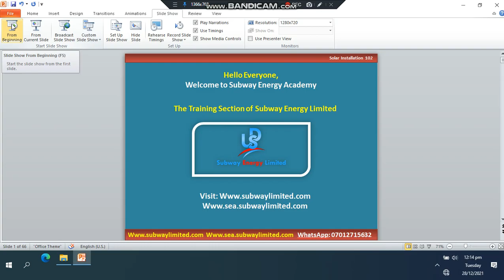Solar Panel Demystified - Module 1 (THE COMPANY) | Subway Energy Academy.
This video is a step by step approach to understanding solar panels.

By Subway Energy Academy.